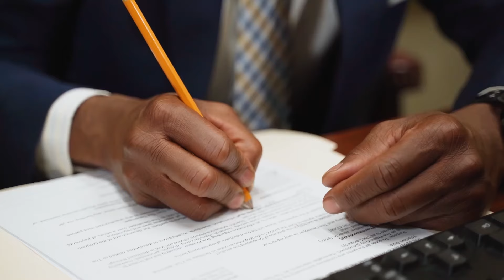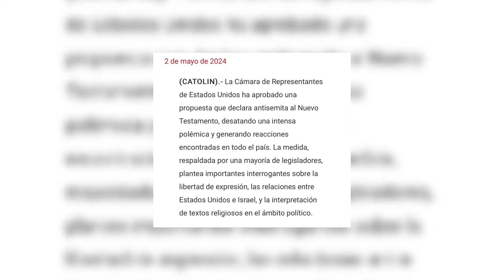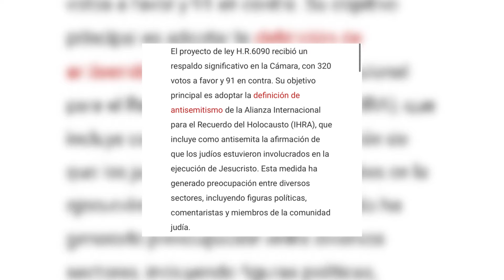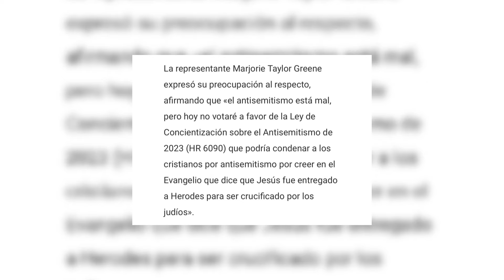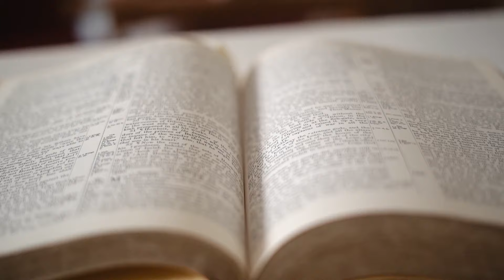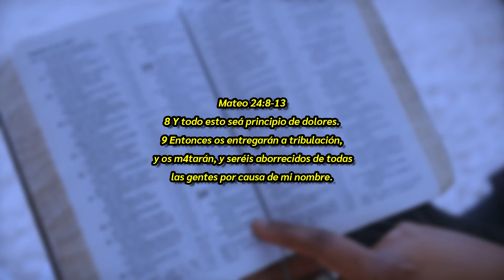Buscan eliminar el Nuevo Testamento 🤯 esto será el Fin para los Cristianos?🤔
Está noticia debe de importarnos a todos los cristianos 🤯